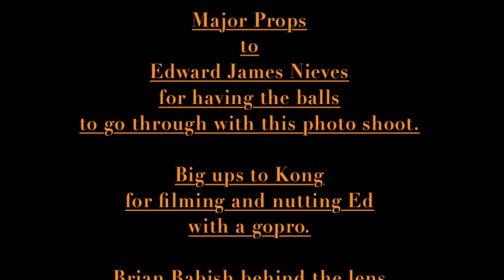Headblunt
Briefly:
Andriy got tailblunts on lock.
Ed got balls of steel.
Dont mess with Kong he will get you back.